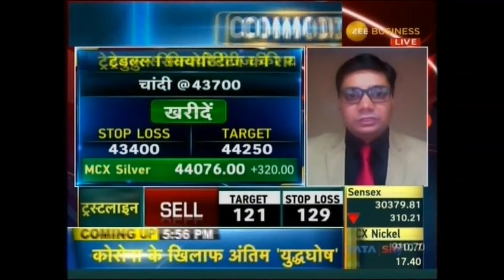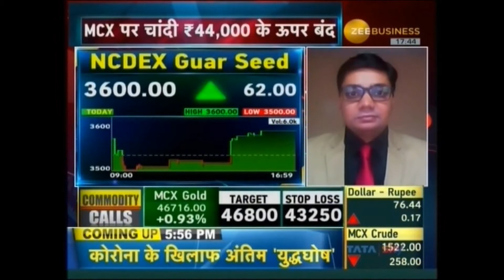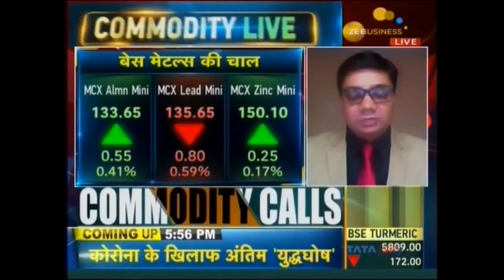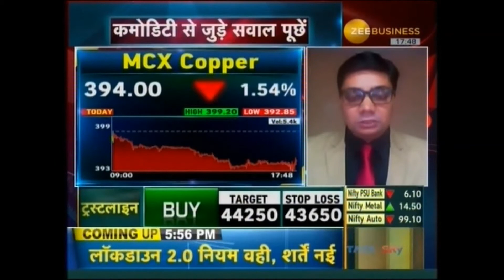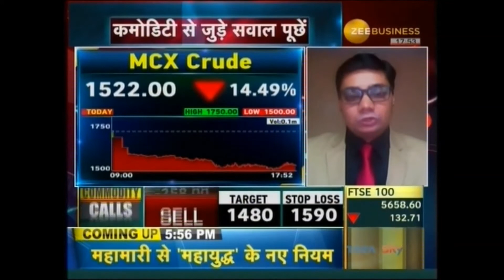Our recommended stocks Copper Crudeoil Streamed live on Zee Business-Commodities Live on 15 Apr 20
In this video our Research Analyst, Mr. Bhavik Patel will share his views on commodities market & some Top Stock Ideas.

About Us:
With more than 20 years in the Capital & Commodities market, we became one of the fastest growing broking companies in India. TRADEBULLS SECURITIES is a reputed financial firm offering world class brokerage services and wealth management to retail clients.